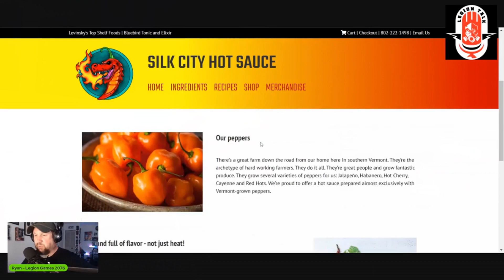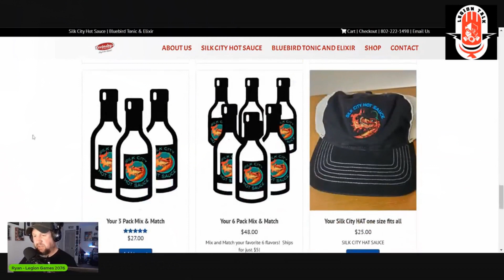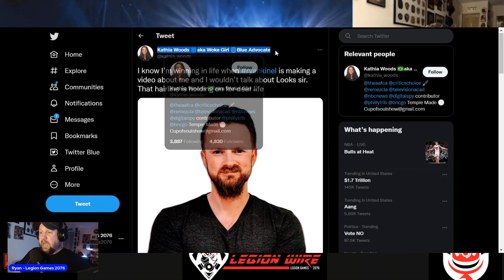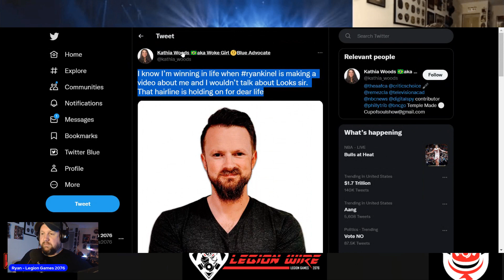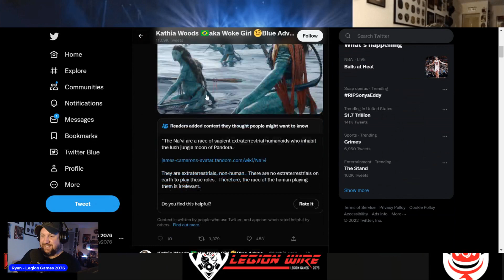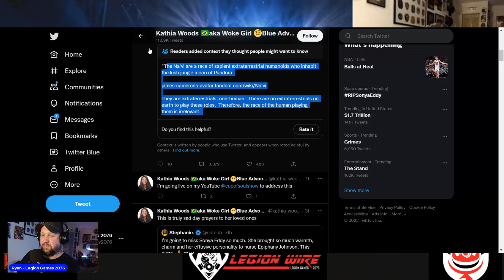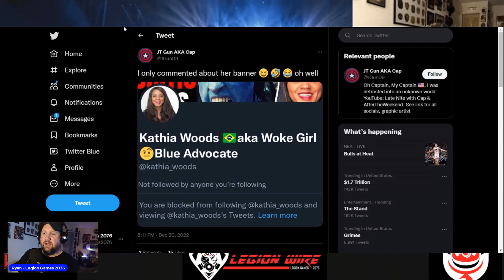Legion Talk - Another Critic Mad!!! (2022 12 20)